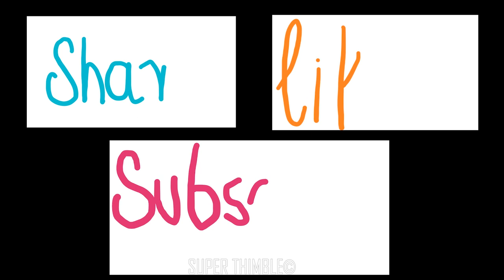Piping Foot | how to use a piping foot 🔶 make your PIPING work look PROFESSIONAL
Piping Foot | how to use a piping foot 🔶 make your PIPING work look PROFESSIONAL, in this video we will show you how a piping foot is used , how does a piping foot actually work , to make your work neat and professional use a piping foot

😊"let us know if you are not able to understand or have doubts we are here to help"👍